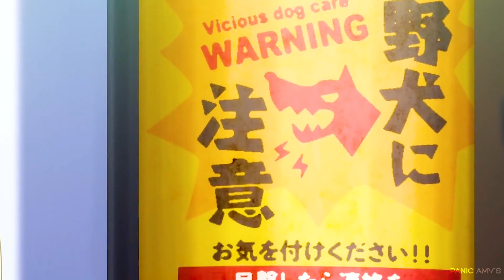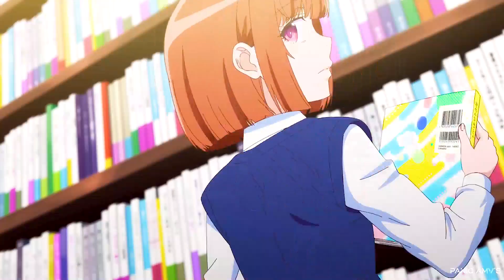Oroka Na Tenshi Wa Akuma To Odoru「AMV」I'm Good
► Anime: The Foolish Angel Dances with the Devil「AMV」I'm Good
► Song: I'm Good

Oroka na Tenshi wa Akuma to Odoru / 愚かな天使は悪魔と踊る